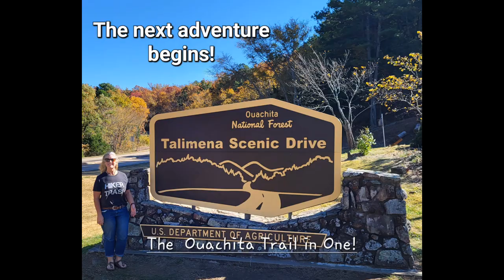Quachita Trail Thru-hike-1 Talimena SP to Queen Wilhelmina SP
Starting at mile zero, we're finally headed out on our first thru-hike. Arkansas, here we come!

Musical credit:
Seize the Day by Andrey Rossi
Music from Uppbeat (free for Creators!)